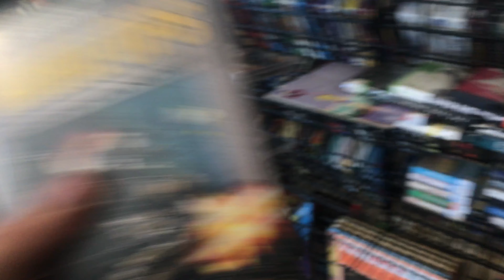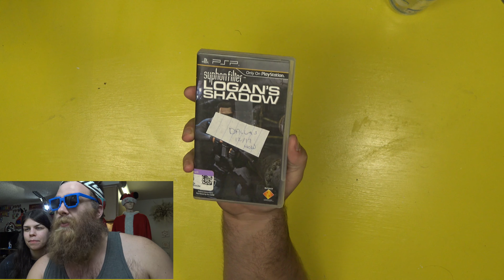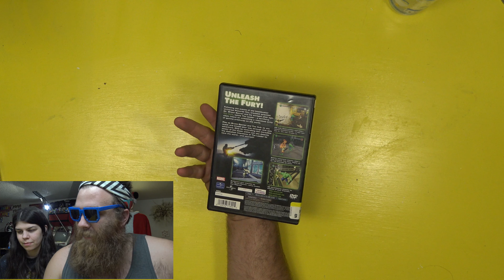MEGA Ninja Turtle Find | Live Thrifting